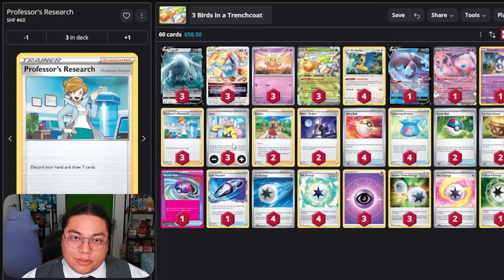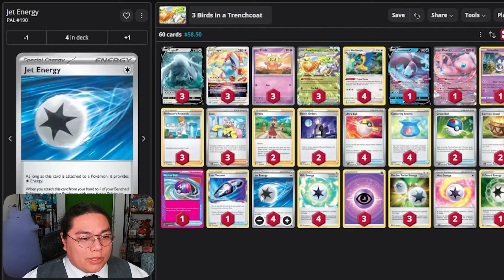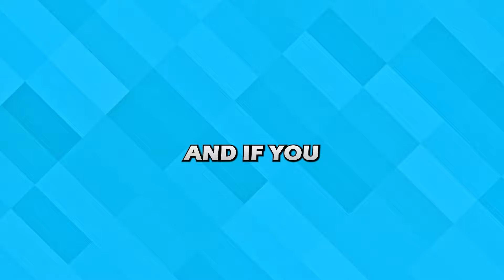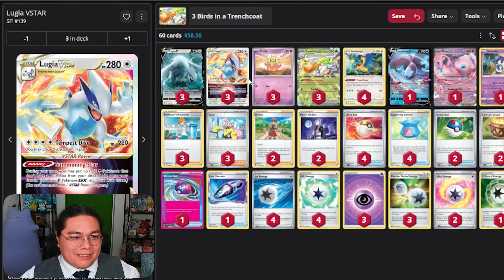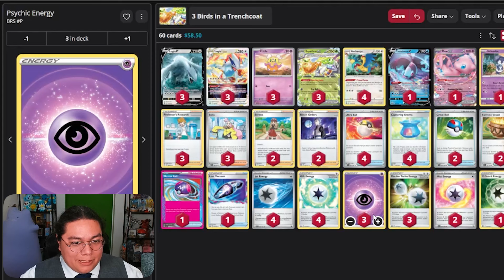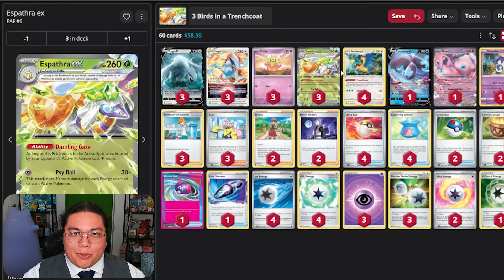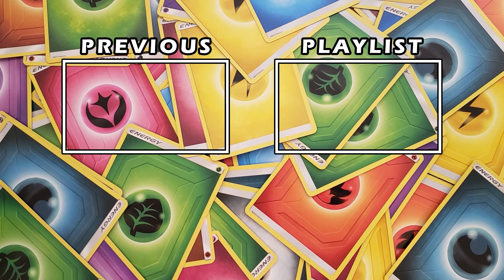Pairing Espathra ex and Lugia VSTAR is ACTUALLY AMAZING?!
I was actually very surprised as to how well these two cards went together. with Lugia VSTAR setting Archeops as the Energy engine, Espathra ex can be set up with enough energy to KO most Pokemon quickly and early!

Thanks to Eliza and Christian for conceiving this deck! check them out on Twitter:

► Chapters
0:00 Intro
0:15 Decklist
5:46 VS Gholdengo ex
23:13 VS Gardevoir ex
38:31 VS Snorlax Stall
43:59 VS Dialga VSTAR
57:12 Final Thoughts

►Decklist
Pokémon: 8
3 Espathra ex PAF 6
1 Lumineon V BRS 40
3 Lugia V SIT 138
1 Mew ex MEW 151
4 Archeops SIT 147
1 Indeedee SIT 86
3 Flittle SVI 100
3 Lugia VSTAR SIT 139

Trainer: 10
2 Serena SIT 164
1 Master Ball TEF 153
4 Ultra Ball PAF 91
4 Capturing Aroma SIT 153
3 Professor's Research SHF 60
2 Great Ball PAL 183
1 Lost Vacuum LOR 162
2 Boss's Orders BRS 132
3 Iono PAF 80
2 Earthen Vessel PAR 163

Energy: 6
4 Jet Energy PAL 190
3 Basic {P} Energy SVE 5
4 Gift Energy LOR 171
3 Double Turbo Energy BRS 151
2 Mist Energy TEF 161
1 V Guard Energy SIT 169

Welcome to ItsMeJoji, your one-stop shop for all things Pokemon TCG! I'm Joji, a lifelong Pokemon fan and competitive player, and I'm here to share my love of the game with you. On my channel, you'll find deck overviews, gameplay highlights, upgrade guides, and other useful videos that will help you improve your skills and win more battles.

Deck overviews: I'll take a close look at some of the most popular and competitive Pokemon TCG decks, providing you with all the information you need to build your own.

Gameplay highlights: Watch me battle it out against other top players and see how I use my decks to win.

Upgrade guides: Learn how to improve your existing decks by adding new cards and strategies.

Other useful videos: I'll also be sharing tips and tricks, deckbuilding advice, and other helpful information that will help you become a better Pokemon TCG player.

So whether you're a beginner looking for the latest Pokemon Tips and Tricks or a seasoned pro wanted to find some Pokemon Meme Ideas to play on your off-time, I hope you'll find something on my channel to help you improve your skills and have more fun with the Pokemon TCG, Pokemon VGC, and everything else Pokemon related.